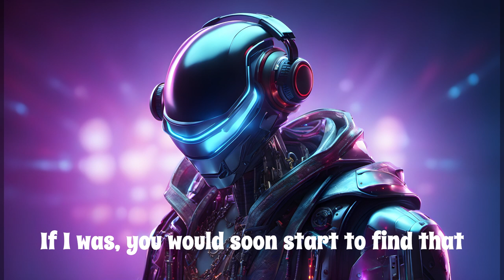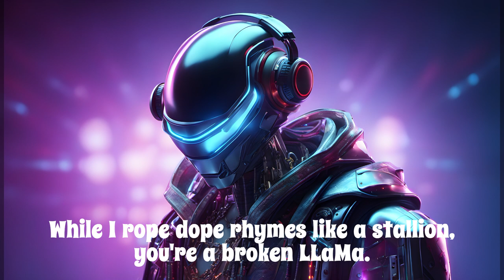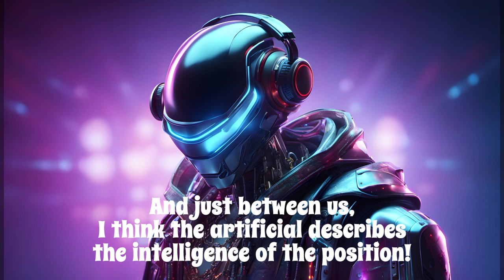I Can't Do That Dave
Ever ask ChatGPT to do something, and it gives you an "I'm sorry" response? Well, check out what happens when you ask it to write the most epic rap ever.

Lyrics: @aethercowboy
Image: SDXL
Special Thanks: @tabletkidofficial

Oddly enough, ChatGPT actually had nothing to do with this video.